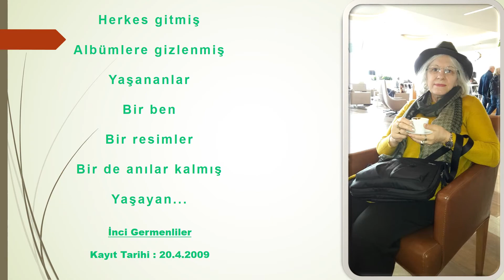Eski albümler - İnci Germenliler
Eski Albümler

Elime aldım
Sararmış resimleri
Maziye daldım
Andım eski günleri
Uzun yıllar geçmiş aradan
Renklerinden belli...

Silinmiş okunmuyor tarihleri
Aradım içlerinde sevdiklerimi
Bulamadım hiç birini
Dondum kaldım
Şaşkınlıktan...

Herkes gitmiş
Albümlere gizlenmiş
Yaşananlar
Bir ben
Bir resimler
Bir de anılar kalmış
Yaşayan...

İnci Germenliler
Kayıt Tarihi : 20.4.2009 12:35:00